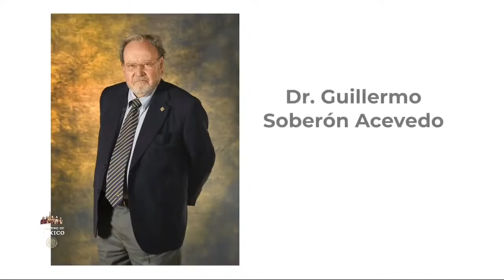Dr,. Guillermo Soberón Acevedo .23 oct 2020.